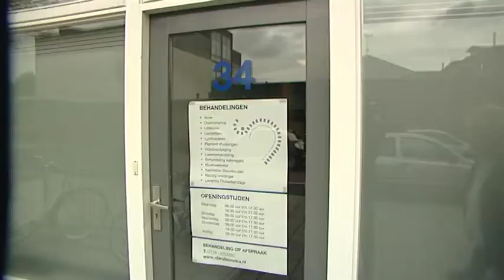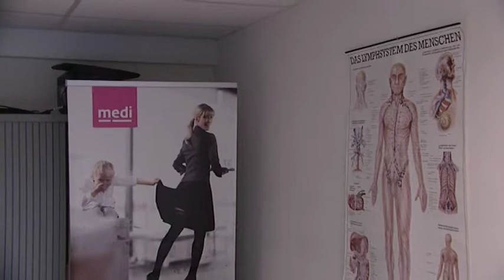Onze Zorg - Clara Feenstra Huidtherapeut